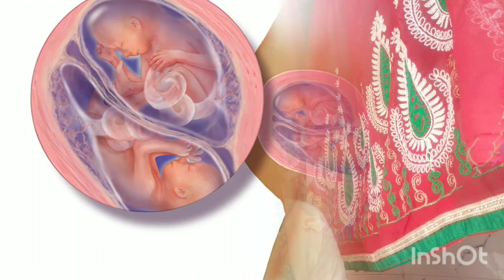twins pregnancy me pet par sidhi line kyu hoti hai linea nigra during twins pregnancy twin pregnancy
maine is video mein btaya hai ki twins pregnancy me pet pr sidhe line Kyu hoti hai or iska color hlka or dard kyu hota hai or ye har mahila ke pet pr kyu nhi hoti hai or delivery ke bad kab tk chali jati hai
twins pregnancy me pet pr sidhi line ka matlab
twins pregnancy me pet pr sidhi line ka matlab kya hota hai
twins pregnancy me pet pr sidhi line
linea nigra during twins pregnancy
linea nigra in twins pregnancy
twins pregnancy me pet pr halki line ka matlab
twins pregnancy me pet pr dark line ka matlab

thank you❤ so much for watching my video🙏